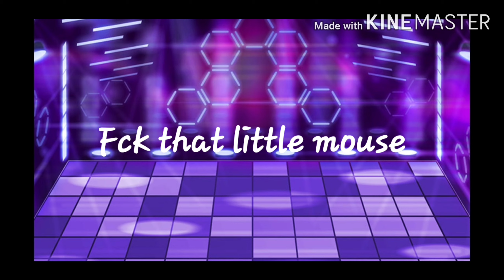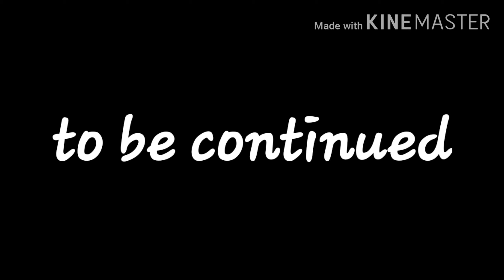Secret magic|Ep2|Season1|my inner demons